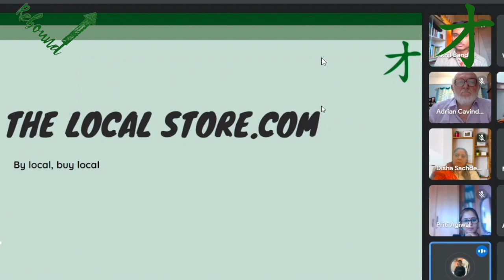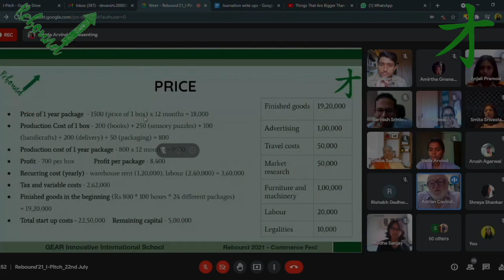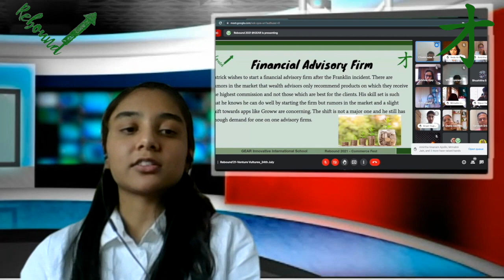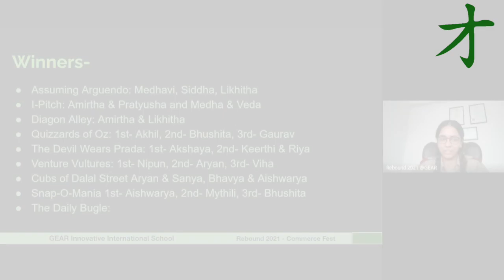REBOUND 2021 || Daily Bugle || GEAR Innovative Intl. School || Bengaluru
REBOUND 2021

It has been rightly quoted that commerce links all mankind in one brotherhood of mutual dependence and interests. Capturing the vast world of commerce was Rebound, an engrossing 3-day online fest organized by the 11th and 12th grade students of the commerce department of GEAR Innovative Intl. School. The fest spanned over the 22nd, 23rd and 24th of July, beautifully covering the different aspects of the commerce society, and was truly a compelling affair.

The event started off with a bang on 22nd July 2021, with various students showcasing their talents, setting a vibrant atmosphere with a series of performances. The event moved on to host the debate competition, Assuming Arguendo, where different teams avidly defended their viewpoints on the various topics assigned to them. Fighting their way through to the finals, Medhavi, Siddha and Likita, representing the opposition, broke through victorious, bagging the winning title. The final event for the day was I-Pitch, where various young entrepreneurs came together to present their innovative ideas and products, providing tough competition to the market. Battling all odds, Team MoMa, having Veda and Medha as members, successfully won the medal for the best start up idea.

Carrying the same energy forward, the fest rolled into its second day, 23rd July 2021, with the first event being Diagon Alley. Various teams strategically put forward their marketing strategies, to promote the given product to its fullest. Putting forth their plan in the most creative and innovative way, Amirtha and Likhitha gracefully appealed to the audience, finishing in first place. The fest then sailed into the next event, The Devil Wears Prada, an exciting fashion show, where participants added a hint of style to the topic of resilience. Akshaya deservedly placed first, presenting her innovative designs gracefully . Quizzards of Oz was the final event of the day, testing the knowledge of 24 participants. The top three students, being the best of the best, took part in a gripping finale. Proving his expertise and skill, Akhil was awarded the first place.

The final day of the fest, 24th July 2021, commenced with Venture Vultures, an interactive problem solving event, where participants had to overcome different business hurdles. Providing the most valuable views on how to do better in the market, Nipun secured first place. Cubs of Dalal Street was another event that showcased the participants’ financial and statistical skills, where each team strategically invested in the stock market, building a detailed portfolio. Overcoming their competition, Aishwarya and Bhavya from Team 3, and Aryan and Sanya from Team 2  tied for first place. The last event for the fest was Snap-O-Mania, a social media endorsement event. Participants represented various brands as brand ambassadors, enthusiastically promoting the given brand and attracting customers. Putting an end to the busy and bustling events that spanned over the three marvelous days will be the closing ceremony.

This marked the end of a successful and beautifully conducted event, which not only was an educational journey, but also a remarkable experience. Being one of the first online events conducted by GEAR, it wonderfully delivered its concepts and ideas in every aspect, overcoming the hurdles of the virtual world. It provided an enriching insight into the world of commerce and gave exactly the exposure it had promised. This momentous occasion has truly set an everlasting model for further events to come.